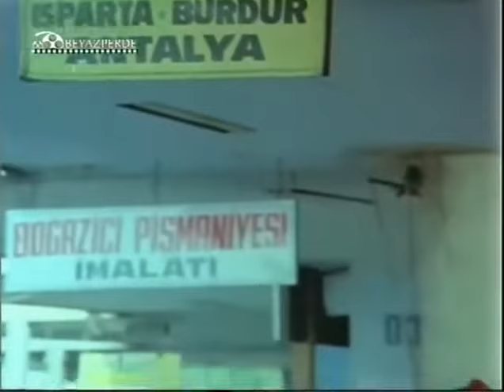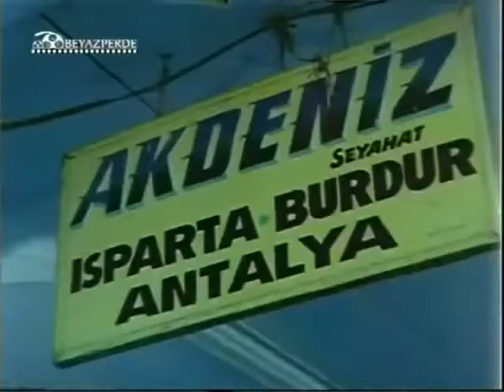Tarık Akan __ Fikret Hakan _ // KRAL - ARKADAŞIM // _ (1982)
Konusu : Kan davası nedeniyle büyük şehre gelen bir taşralının dramatik öyküsü... Ali kan davasından kaçarak büyük şehre geldiğinde yeni bir yaşam kurma hayalindedir. Bir taşocağında çalışmaya başlar. Orada bir arkadaş edinir. Çok iyi dostluk kurarlar. Ama onun, canından çok sevdiği arkadaşının öldürmek için aradığı kanlısı olduğunu öğrenir. Kafası karmakarışıktır. Fakat tedavisi pahalı bir hastalığa yakalanan arkadaşının tedavisi için silahını satacak kadar arkadaşlık görevini yerine getirir.

Oyuncular: Yaman Okay, Zülfükar Öner, Benek Aksoy, Mesut Çakarlı, Tevfik Şen, Dursun Ali Sarıoğlu, Zafer Önen, Turgut Özatay, Fikret Hakan, Neşe Aksoy